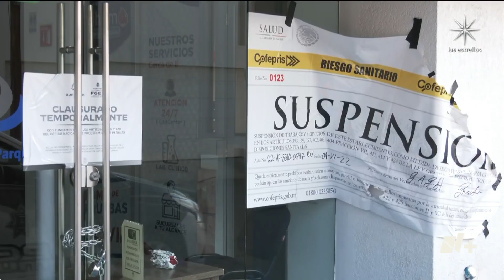Dan de alta a 29 pacientes con meningitis en Durango - En Punto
La Secretaría de Salud de Durango confirmó este martes que 29 pacientes con meningitis han sido dados de alta al reaccionar favorablemente al tratamiento, incluido un menor de edad internado en el Hospital Materno Infantil de Durango y que fue trasladado a su domicilio el sábado